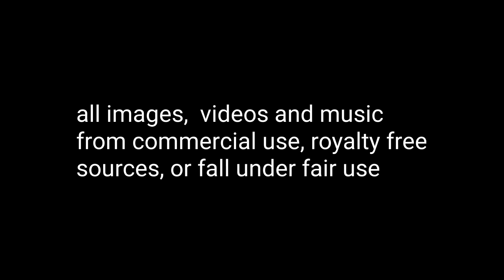Message from our Lady of Revelation at Tres Fontane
Bruno Cornacchiloa was born into an abusive household in Italy. He ran away from home many times, living on the streets. One of those times a women offered him pizza if he went through catechism. Bruno was confirmed in the church.

When he got older he joined the military and met a Protestant who blamed the war, world war 1, and all the world's problems on the Pope. Bruno decided if he ever got the chance he would kill the Pope. Bruno became a baptist, then later a 7th day adventist preacher.

He was married to a devote Catholic women, but he wanted her to leave the Catholic church and become an adventist with him.

She told him to do the first 9 fridays of confession and communion as reparation to the sacred heart of Jesus. If after that he felt the same she would do as he wanted. Bruno agreed, and did the first 9 fridays. But did not change his mind, and his wife left the church.

One day, as he was on his way to deliver a blasphemous sermon against our ladys Immaculate Conception, he stopped at tres fontane. The place were Apostle Paul was beheaded. Which had become a place were  sins such as fornication and  abortion were committed.

While he was working on his sermon his children started saying

" beautiful lady, beautiful lady"

He went to investigate and our lady appeared to him.